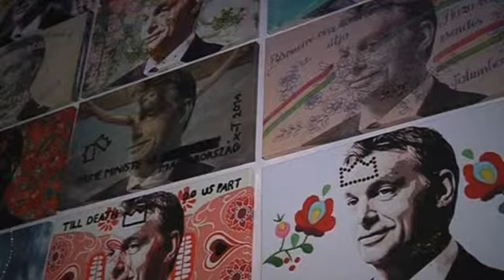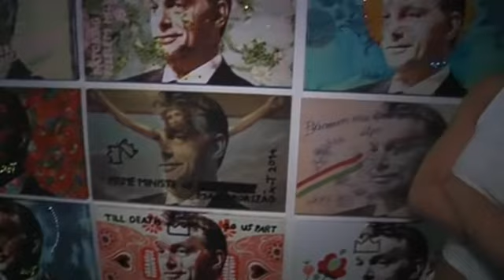Венгерская художница нарисовала сотню портретов премьер-министра в стиле поп-арт (новости)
Венгерская художница превратила предвыборный плакат премьер-министра Виктора Орбана в сотню провокационных портретов в стиле поп-арт. Пока критики гадают: ирония ли это, или почитание, картины расходятся по цене в 34 тысячи долларов.

До 1989 года в коммунистической Венгрии портреты вождей висели на каждом углу. Сегодня изображения национального лидера попали в галереи. Художница под псевдонимом Терешкова создала более сотни портретов премьер-министра в стиле поп-арт. И заставили критиков гадать: является ли она страстной поклонницей премьера, уже третий срок возглавляющего страну, или его ярой противницей. Глядя на разные картины, можно подумать и то, и другое.

КРИШТА «ТЕРЕШКОВА» НАГИ:

«Я думаю, это — то, что и являет собой венгерская демократия. Многие здесь ей недовольны, и страсти накаляются. Это я и рисую: то, что проникает в нашу частную жизнь, разбивает семьи, любовь, дружбы, даже несмотря на то, что мы живём при демократии».

Сама художница говорит, что её искусство не политика, а провокация, причём не только Орбана, но и всей страны, в которой одни видят премьера как спасителя нации, другие — как угрозу демократии. Большинство портретов основаны на предвыборном плакате 2010 года — с тех пор правоцентристская партия «Фидес», которую возглавляет премьер, занимает в парламенте две трети мест. В апреле этого года Орбан вновь победил на выборах.

КРИШТА «ТЕРЕШКОВА» НАГИ:

«Большинство венгров видят его страдающим, как Иисус на кресте. Поэтому здесь написано „пока смерть не разлучит нас“, кто знает, может Виктор будет премьер-министром, пока мы не умрём».

Провокационные портреты с библейскими мотивами, листами марихуаны, звёздами Давида и другими символами быстро стали популярны — как среди консерваторов, так и среди либералов. Коллекционер Андраш Жабо купил сразу пять портретов.

АНДРАШ ЖАБО, КОЛЛЕКЦИОНЕР:

«Виктор Орбан — политик, который оказал наибольшее влияние на венгерское общество за последние 25 лет. Поэтому, когда я увидел эти картины, мне они понравились. Многие спрашивают меня, нравится ли мне сам Орбан, но суть не в этом. А в том, что ранее венгерским политикам никогда не посвящались такие серии портретов».

Расходятся такие картины по цене в 34 тысячи долларов. Пару портретов приобрела даже жена Виктора Орбана, написав в книги отзывов, что не разочаровалась видением художницы. Книга, которая потрясла мир. Он уже никогда не будет прежним!